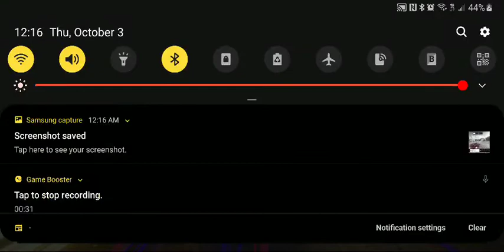CROFIGHTER ASPHALT 9 ANDROID MOBILE BOOST HACKER